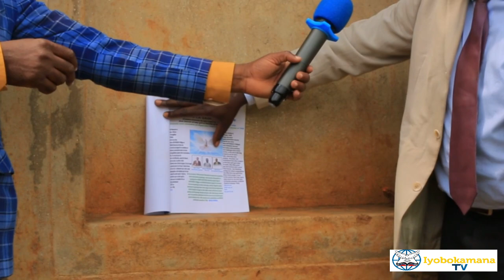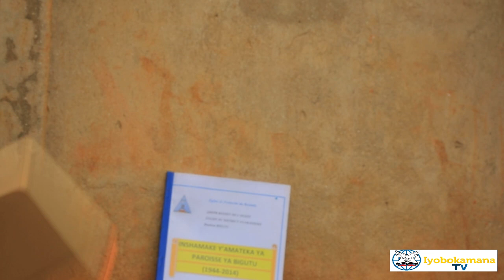Nta Murokore udashimishwa niyi Nkuru/Wa musozi Wera wa BIGUTU Twawusuye/Abanyamwuka baho Baratangaje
Niba wifuza kuvugana natwe, kuduha inyunganizi,kudutera inkunga y'ibitekerezo ndetse n'iyuburyo bufatika kugirango uyu murimo w'ivugabutumwa dukora urusheho kugenda neza dore ko no muri ibi bihe bya COVID-19 Depense dusabwa ari nyinshi cyane kuruta Income cyangwa ukaba ufite inkuru n'ubuhamya wifuza gusangiza abadukurikira waduhamagara kuri iri no kuri whatsaap .Imana ibahe umugisha .